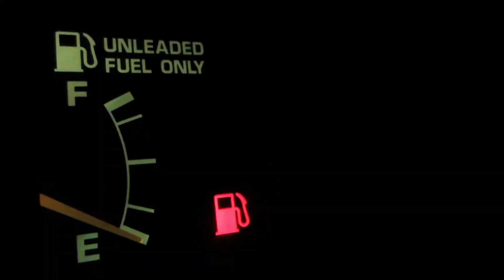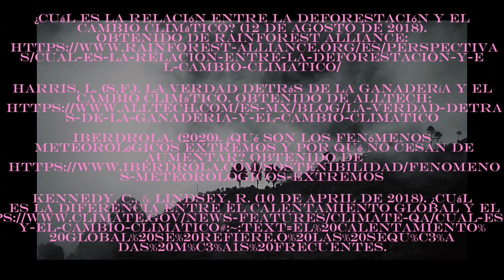Calentamiento Global - Cuidando el Ambiente Grupo A-II-7